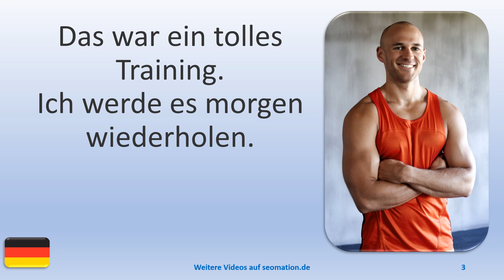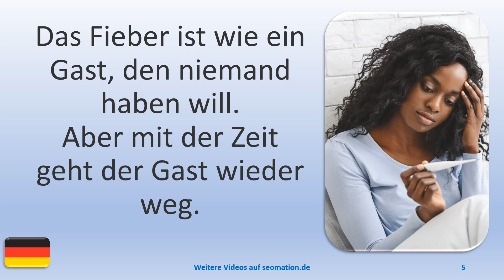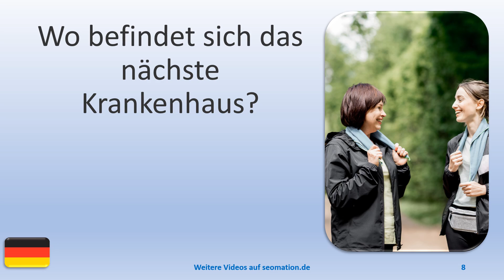▶️15956▶️Ich lerne Deutsch mit Texten und Bildern in unterschiedlichen Situationen.